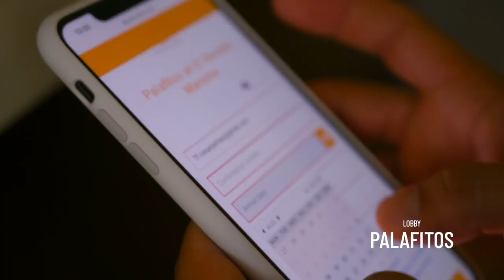El Paraíso sobre el Mar de Cancun 2020 🌴 ¿Vale la Pena GASTAR tanto DINERO? 💰❌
Hoy en día con la Pandemia y la situación actual en la que nos encontramos, muchos Hoteles de Cancún y de la Riviera Maya ajustan sus tarifas para que podamos seguir disfrutando del PARAÍSO MEXICANO.

Si estás pensando en viajar o en reservar este podría ser un buen momento para hacerlo pues con la Campaña de VenAlCaribeMexicanox2 los precios serán aún más accesibles.

Hoy les mostrare esta joya de hotel, los primeros Bungalows sobre el Mar de la Riviera Maya y de México❗️ Palafitos Over The Water